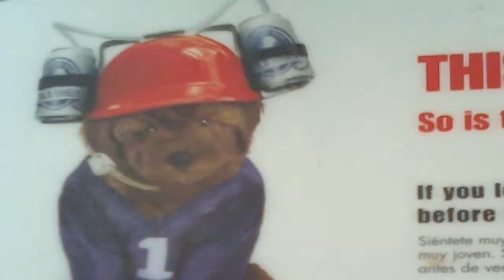Poop Time and Garlic Suicide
Where Tim visits and we cause havoc with one another.  A new sketch was attempted to be filmed, but after we filmed it, we deemed the footage horrible--aside from the outtakes.

While getting pizza, Tim bet 5 bucks to drink a suicide mixed with an entire beaker of garlic.

New memories.